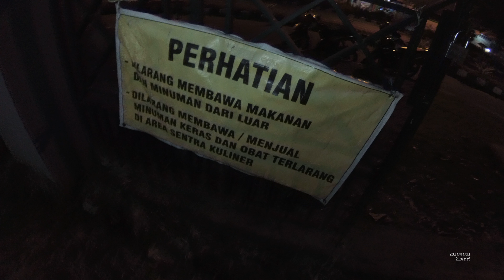Indonesia Surabaya Street Food 2154 Nasi Ayam Usus Mbak Yara SK Tandes Balong Sari YDXJ0645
We can buy Nasi Usus Ayam Mbak Yara only costs Rp.10.000 (75 Cents USD) the taste is so good.